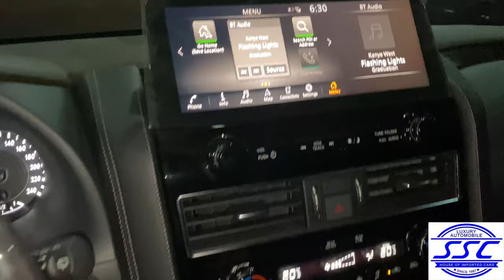For Sale (Philippines) - 2022 Nissan Patrol Royale Bulletproof Level 6 Armored - Brand New!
🛡 BULLETPROOF 2022 Nissan Patrol Royale Armored Level 6 - Brand New!

⚫️ Black Obsidian color

(also available in ⚪️ Pearl White)

‼️ ON HAND & Ready to release anytime!

❗️With WARRANTY on ARMORED COMPONENTS

Armored Components Specs:
• Bulletproof/Armored Level 6: 360 Degree Protection
 (Steel & Glass)
- Flooring & Roof Protection
- European standard for vehicle armoring, br6 protection level
- Advanced Overlap System
- Run Flat Inserts on ALL Tires
- Upgraded Brakes & Suspension
- Battery/Fuse Box Protection

Unit Specs:
* 5.6L V8 Gas Engine
* 7-Speed Automatic Transmission
* 4x4
* Transfer Case Control with configuration of different drive modes
* Built-in Nissan Intelligent Mobility features
* 7-Seater
* Black Leather Seats
* 13 Bose Speakers
* Infotainment System (with built in Apple CarPlay & Android Auto)
* 20 Inch Alloy Wheels
* Siren & PA System

🔧 After Sales servicing of this unit is available through our OWN and ACTUAL service center.

📍 With ACTUAL and PHYSICAL showroom for viewing of units.

Address: #102 Timog Avenue, Quezon City